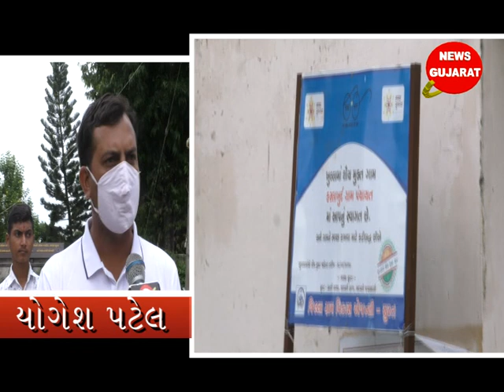ઈન ગુજરાત ન્યૂઝ સાથે કાછોલ ગામ ની વાત